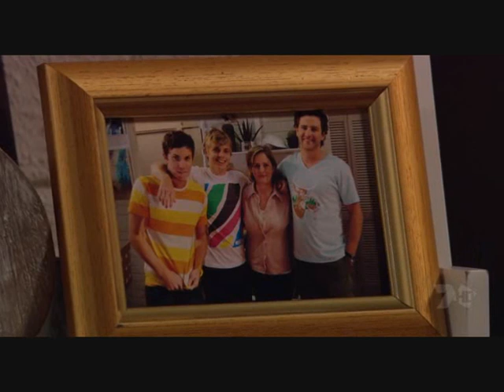Home and Away 4832 - Part 3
Will Belle survive? Hugo learns that Brendan caused the accident. Roman wakes up from his coma and is blind.